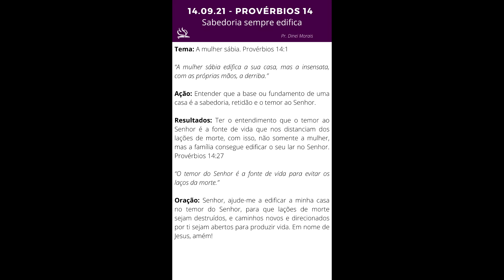Dicas de como uma mulher sábia edifica a sua casa. Provérbios 14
Provérbios é um livro de sabedoria pratica. Ensina que a religião está ligada aos problemas comuns da vida.

Tema: A mulher sábia. Provérbios 14:1

“A mulher sábia edifica a sua casa, mas a insensata, com as próprias mãos, a derriba.”

Ação: Entender que a base ou fundamento de uma casa é a sabedoria, retidão e o temor ao Senhor.

Resultados: Ter o entendimento que o temor ao Senhor é a fonte de vida que nos distanciam dos lações de morte, com isso, não somente a mulher, mas a família consegue edificar o seu lar no Senhor. Provérbios 14:27

“O temor do Senhor é a fonte de vida para evitar os laços da morte.”
Oração: Senhor, ajude-me a edificar a minha casa no temor do Senhor, para que lações de morte sejam destruídos, e caminhos novos e direcionados por ti sejam abertos para produzir vida.  Em nome de Jesus, amém!

👍 Gostou deste video? Deixe um "LIKE"